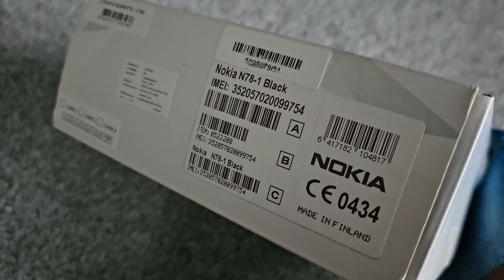Nokia N Series N78 Black Edition Boxed mobile phone....2023